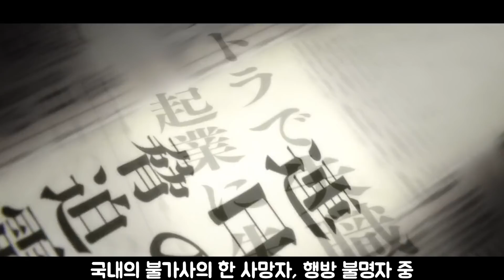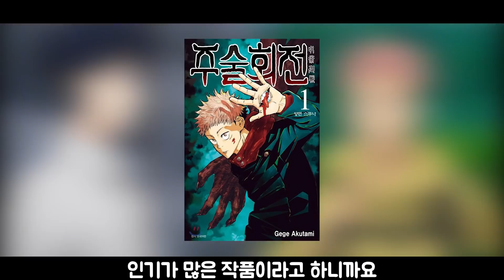최강의 악귀가 몸에 들어온 고등학생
애니제목 : 주술회전
라프텔에서 시청하실 수 있습니다!